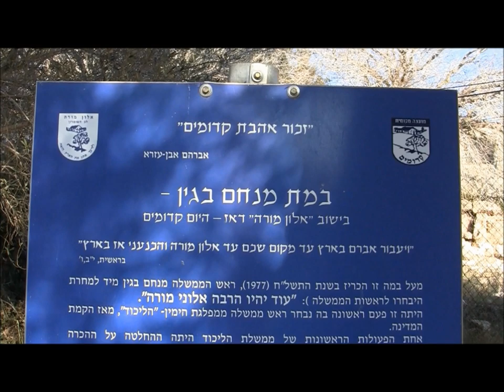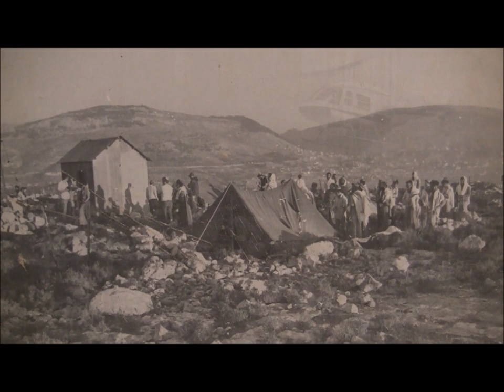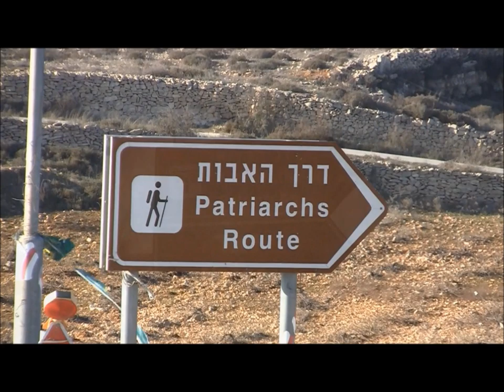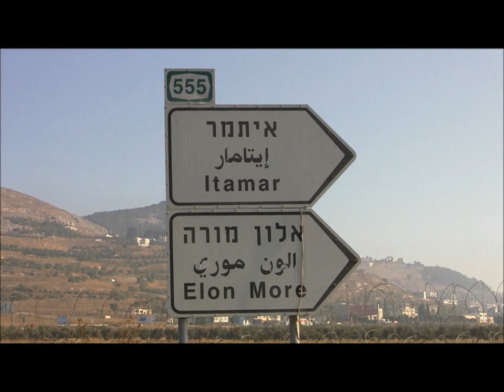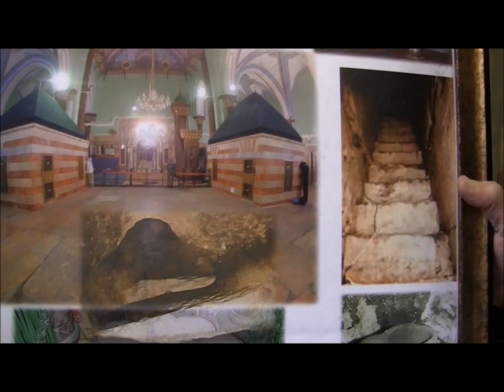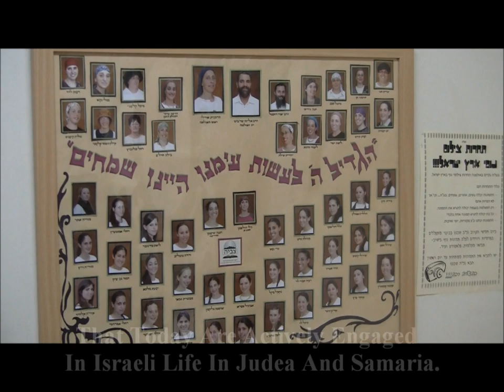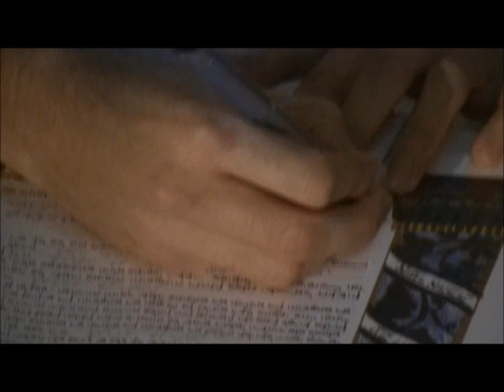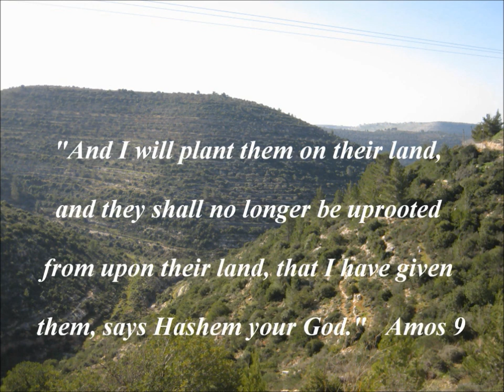The Spring of Judea and Samaria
The Spring of Judea and Samaria.   A ground breaking documentary on the rise of Jewish culture on the land at the cradle of Jewish civilization.  That is the Land of the so called west bank. A "Jewish Heritage Project"  Finally the Jewish people of these communities have a opportunity to tell their story to the world and also for the world see  these outstanding communities.